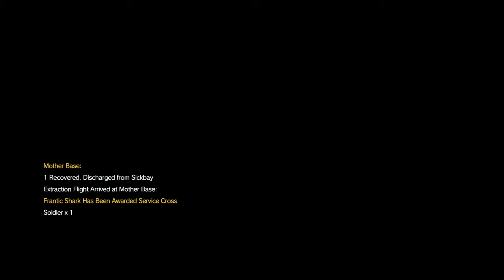METAL GEAR SOLID V: THE PHANTOM PAIN_ Episode 42 [EXTREME] METALLIC ARCHAEA.